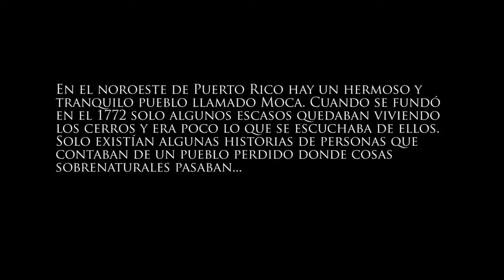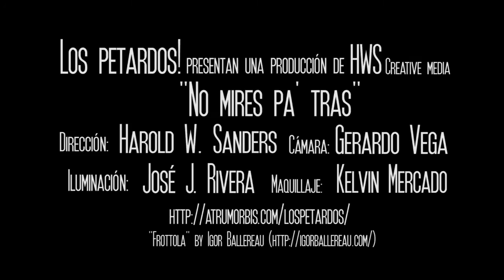Los Petardos! - No mires pa atras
Baja la musica de Los Petardos! gratis

Estos caminos entre cerros y montes son en realidad una telaraña. Una trampa caprichosa que se creo en el olvido de los olvidados...

Descendencias con malformaciones físicas y enfermedades mentales coparon la sierra. Entra supersticiones y fanatismo. Estos fueron relegados a adentrarse a campos baldios mas fueron creando su propia comunidad...

En el noroeste de Puerto Rico hay un hermoso y tranquilo pueblo llamado Moca. Cuando se fundo en el 1772 solo algunos escasos quedaban viviendo los cerros y era poco lo que se escuchaba de ellos. Solo existían algunas historias de personas que contaban de un pueblo perdido donde cosas sobrenaturales pasaban...

Cuentos de criaturas fantásticas y luces que recorrían los bosques y el cielo, personas que aparecían de la nada. Mas otros que desaparecían...

Recuerdo que en el barrio decían:

"Si algún dia ves un letrero del pueblo en un camino desierto, y una S mal escrita en el centro, avanza y revira que no es tu pueblo, es MOSCA...

Los Petardos!

Dirección: Harold W. Sanders
Camara: Gerardo Vega
Iluminacion: Jose J. Rivera
Maquillaje: Kelvin Mercado